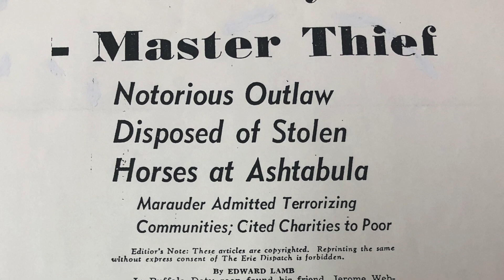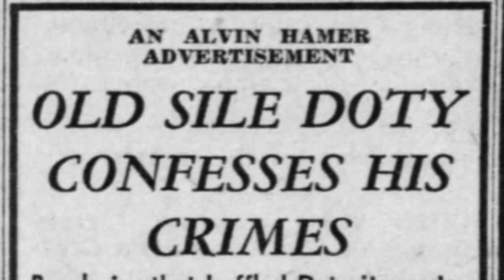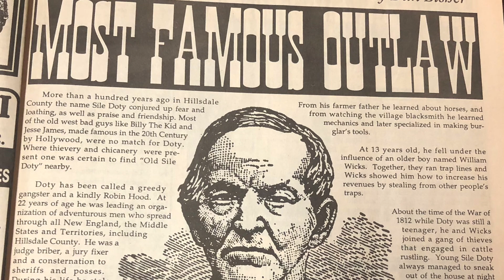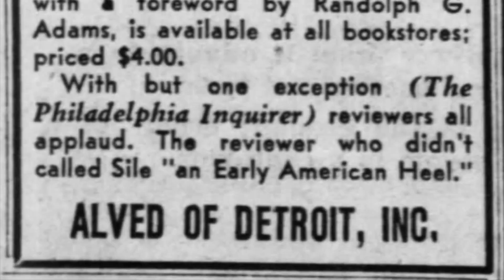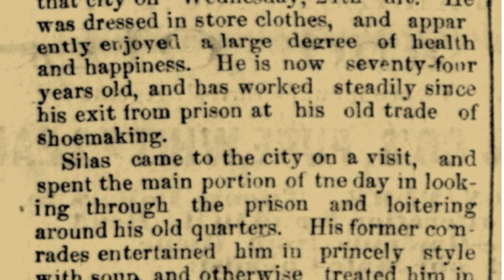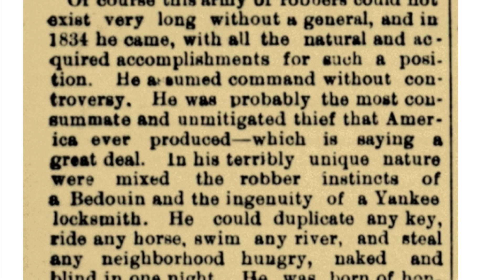Sile Doty: Hillsdale's Hellion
Sile Doty (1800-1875) was an outlaw and horse thief who, in his heyday, menaced the people of Hillsdale County, Michigan. This is his story.